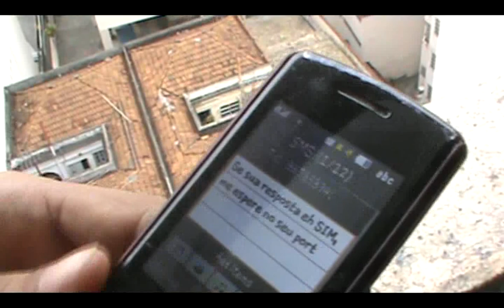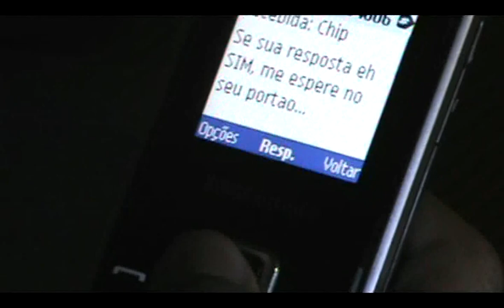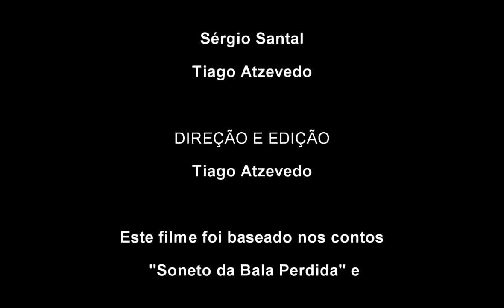Se sua resposta é sim